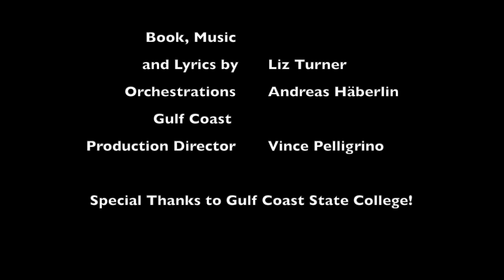Ciao Bambino at Gulf Coast State College reel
The first university production of Ciao Bambino at Gulf Coast State College in Panama City, FL (March-April, 2024)